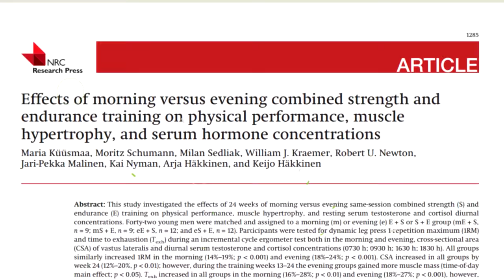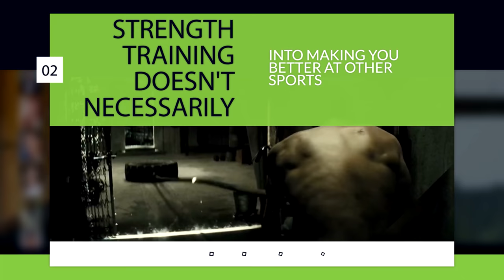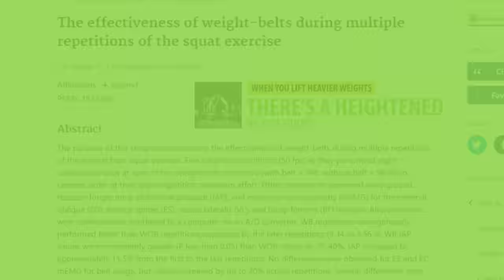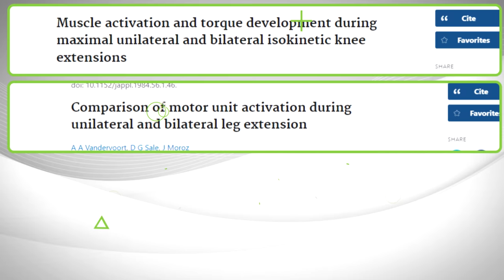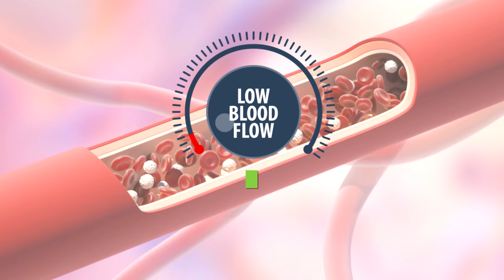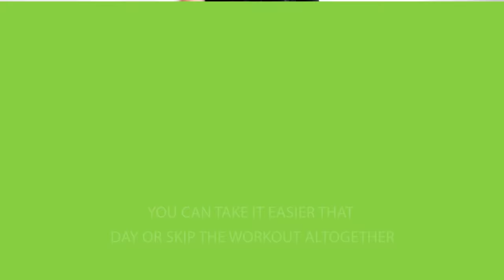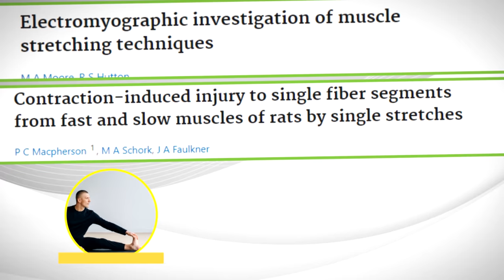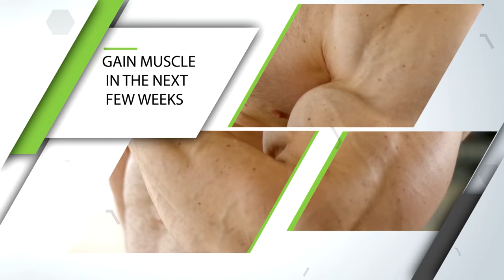10 Things Nobody Tells You About Lifting Weights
Can you really lift Heavier Weights at Night than in the Morning? Are some people non-responders to exercise? These are 10 things nobody tells you about lifting weights and working out and I promise they will blow your mind. Break the chains of age-old fitness myths and muscle-building lies that you still believe in. If you want to build muscle faster and avoid wasting time make sure you know about these 10 muscle growth mistakes.

What if you could build more muscle by working out during a certain time of the day? What about if certain workouts are more likely to actually lead you to gain body fat? Wouldn't that be useful information to know if you're goal is to improve your body composition? Well, it turns out there are a lot of important things that most people simply don't understand about working out. So today I want to go over 10 major things that you probably don't know about in regard to lifting weights and exercising.

First, let me start by answering that there actually is a better time of the day to work out in regard to strength and muscle-building purposes. According to science, you're likely to be stronger in the evening and you'll build more muscle with evening workouts compared to earlier workouts. You see your body has an "internal clock" known as the circadian rhythm. Due to this circadian rhythm, you're stronger, faster, and have a more beneficial hormonal status at certain times of the day. For example in a 24-week-long study researchers compared One group that did their workouts between 6:30 in the morning and 10:00 in the morning. And a second group that worked out between 4:30pm and 10pm. The results showed that those who trained later on in the day gained much more muscle and you can see that in the graph included in this study. (7)

Other studies have also found comparable results. (8) for example bodybuilders were divided into two groups. One that trained before 10 am and another that trained after 6 pm, and once again the bodybuilders that worked out later in the day gained significantly more muscle. So why are evening workouts more effective for strength and muscle growth? Well, first post-workout muscle anabolic signaling is higher later on in the day. Second you have a more favorable testosterone-to-cortisol ratio in the evening. Core body temperature also peaks later on in the day which enhances muscle activation, energy metabolism, nervous system efficiency, and blood flow to your muscles. All of this allows you to perform better, leading to faster progress. So if your schedule allows for it ideally you'll want to work out between 4 pm and 8 pm, although a more flexible guideline is to train between 2:30 pm and 11 pm.

Next something that most people don't realize is that strength training doesn't necessarily translate into making you better at other sports. Just because you have big muscles doesn’t mean you can now swing a hammer harder, throw a ball further, sprint faster, or land a harder punch. Sure, strength forms the foundation of many physical activities. For example, in order to sprint fast, you need to have at least a decent amount of relative strength. But strength isn’t the only component that's required in the real world. Once you’ve built a certain level of strength, improving your athletic performance from a physical perspective is oftentimes more about becoming more explosive than becoming stronger among many other attribute improvements. So if you're using resistance training to become better at another sport, make sure to also train for explosiveness, which you can do by performing workouts involving things like plyometrics, medicine ball tosses, or sprinting drills.

Another thing that I bet you didn't know is that some people are "non-responders" to exercise. We have a study, where 585 people trained their non-dominant arm for 12 weeks. (1) And on average, the participants’ biceps got about 19 percent bigger and the maximum weight they could lift increased by about 54 percent. However, the range of different responses to the training was huge, as you can see from the graph on the screen, which shows the percentage changes in muscle mass for the participants of this study.(2) So you can see that the average participant increased their bicep size by 19 percent, but something else that this graph shows us is that some participants didn't gain muscle at all and others even lost some muscle. So even though they all followed the same plan, genetics played a big role in the results. Now, if you’ve been training for a while and you haven’t seen the amount of muscle growth you were hoping for, that doesn’t instantly mean that you are genetically cursed and you should throw in the towel because We have another study that showed that there were no nonresponders when people were put on personalized training programs instead of a one-size-fits-all...